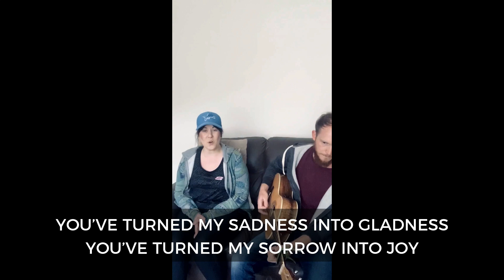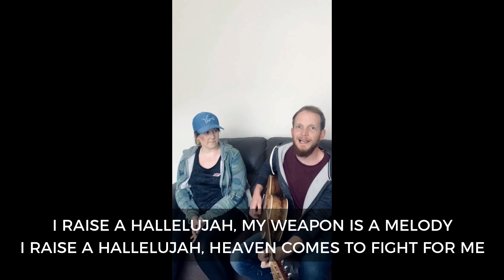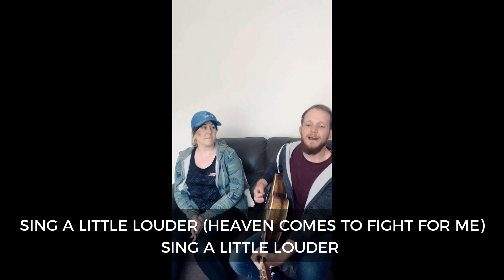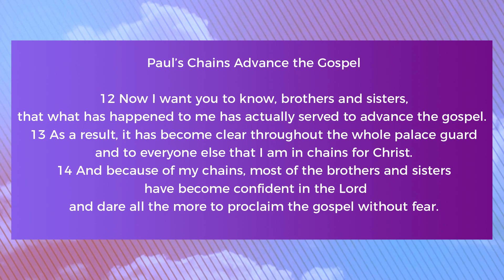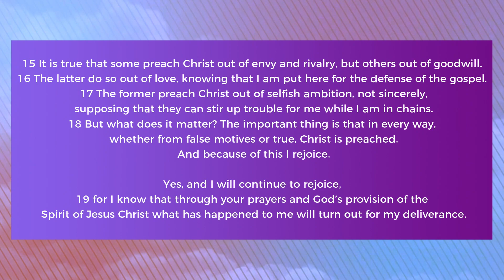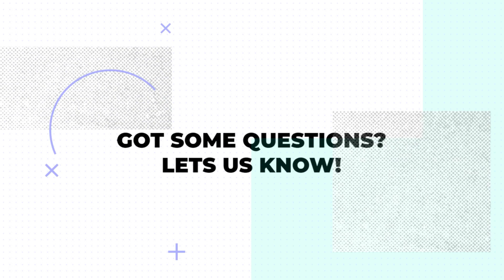Sunday Service | 3rd May 2020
Join us for a time of worship, a message, communion and birthday celebration!